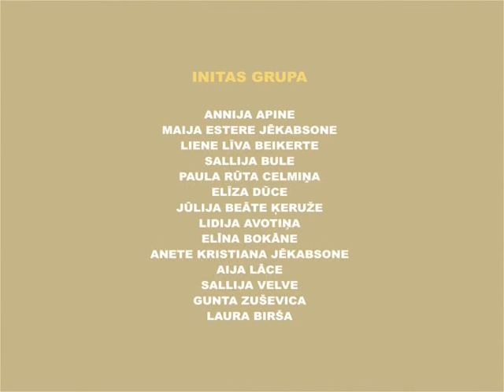Initas grupa 2006